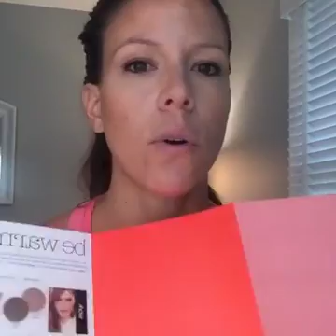GAME DAY GLAM LESSON 2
How to keep your makeup flawless all day. Game day makeup priming, setting and waterproof products.